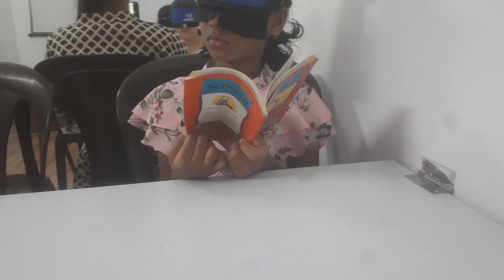DIVYANSHI BISWAS SAHOO